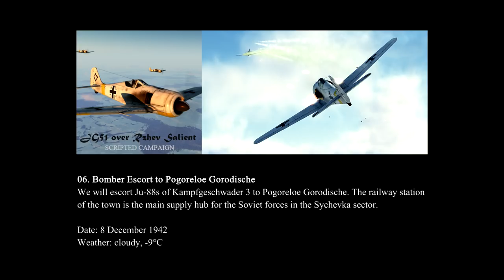IL-2 Battle of Moscow, Fw 190 A-3: "I./JG 51 over the Rzhev Salient" Campaign - Mission 6